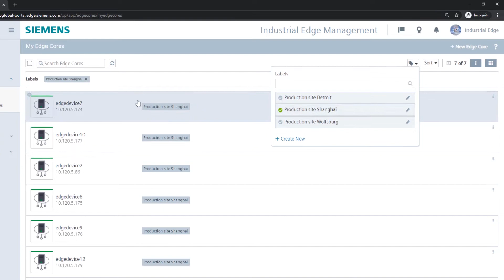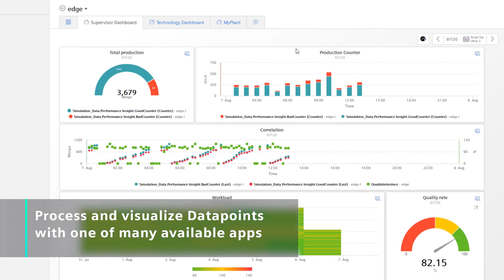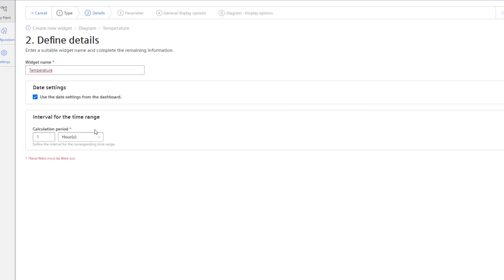Simplify shop-floor IT with IndustrialEdge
Siemens Industrial Edge provides an integrated and safe runtime environment for the execution of container-based (Docker) applications for local high-performance and industrial automation-related data processing and analysis. In contrast to classical PC-based systems, Industrial Edge offers integrated connectivity to automation and cloud systems without the need for additional programming.
Involved software and devices can be operated and managed much more efficiently across their entire lifecycle using a centralized Management System. This not only results in less maintenance efforts for software in industrial environments but also offers new application possibilities and faster innovation cycles.
Industrial machinery can be extended with Edge Applications to integrate technologies such as web-servers, web-sockets, databases, complex calculations and even open source software components.
This video displays the benefits of centrally managing Edge Devices, their respective security updates and deploying applications at scale to manufacturing. With the help of the shown Edge Application Performance Insight data from industrial machinery can be easily collected and visualized to gain greater transparency on a machine's condition.